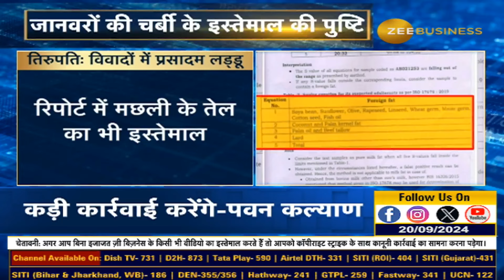Tirupati Temple Prasadam Scandal: Animal Fat and Fish Oil Found in Sacred Offering!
तिरुपति के प्रसाद में मिलावट का खुलासा

जांच रिपोर्ट में घी में मिलावट की पुष्टि

जानवरों की चर्बी के इस्तेमाल की पुष्टि

मछली के तेल का भी इस्तेमाल